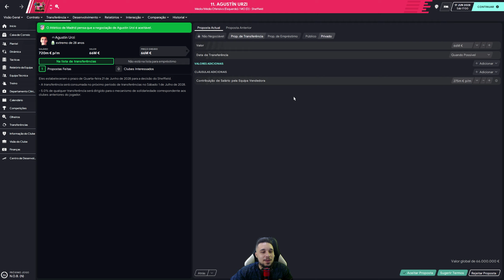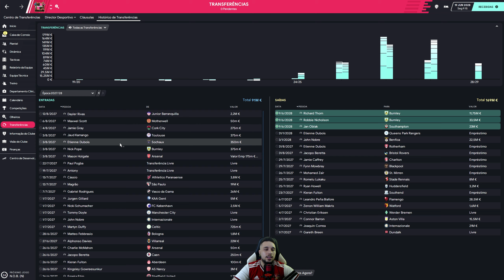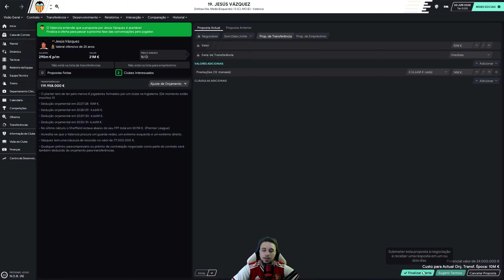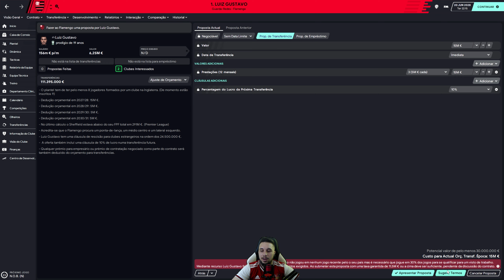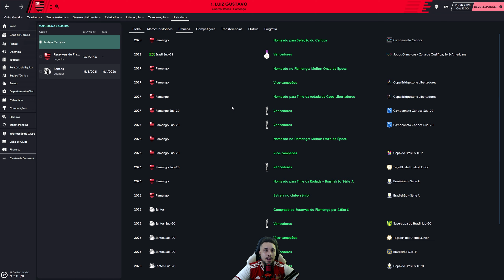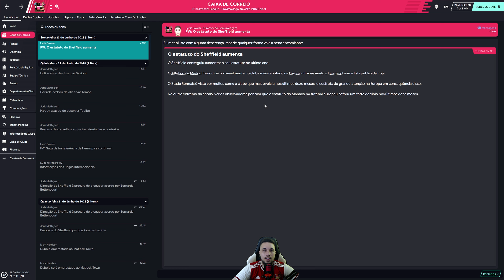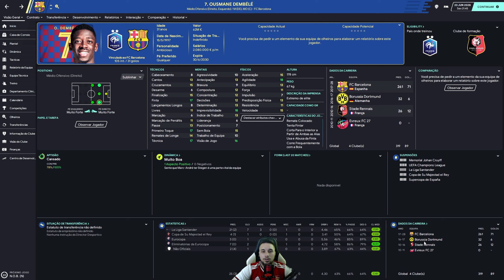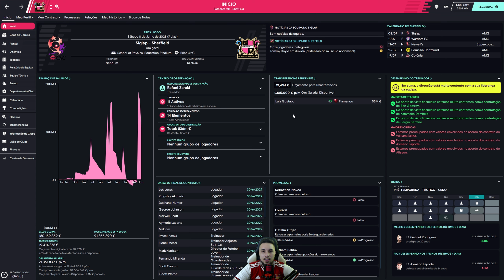( 10ª TEMP) 88 # GOLEIRO, ZAGUEIRO MEIO CAMPO E ATACANTE CHEGANDDO !! UM TIME NOVO | FM 2020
Comandamos a Equipe do Sheffield durante 8 anos, até chegarmos na tão sonhada Premier League, pegamos um clube conhecido apenas localmente, e hoje é reconhecido nacionalmente.

O clube mais antigo do mundo, foi comprado recentemente por Marcus Evans, que não investiu muito, porem com a vinda dele ,os patrocínios pelo menos aumentaram , acredito que ele tenha tido influencia nisso , o clube hoje joga em Dronfield e não mais em Sheffield, porem tem um Estádio com capacidade para 21 mil lugares ( após a segunda reforma) , quando começamos em 2019, tínhamos um estádio para 1.400 pessoal , uma grande evolução né ?

em 2026 montamos uma ótima comissão técnica, e contrataremos ótimos jogadores para surpreender na Premier League

•  Títulos até o momento

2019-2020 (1 ª temp)  - 8ª Divisão
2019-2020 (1 ª temp) - Copa Integro League Cup
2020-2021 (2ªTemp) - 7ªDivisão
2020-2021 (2ªTemp) -  Copa F.A Trofhy
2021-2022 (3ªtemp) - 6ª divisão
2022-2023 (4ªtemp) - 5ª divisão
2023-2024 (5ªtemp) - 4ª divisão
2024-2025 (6ª temporada) - 3ª divisão
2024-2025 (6ª temporada) - Copa Leasing
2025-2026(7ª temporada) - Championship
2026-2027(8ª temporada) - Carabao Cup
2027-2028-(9ª temporada) -Europa League (Maior titulo da nossa historia)

•  Melhorias no Clube
Construção de um novo estádio (pronto em 2025)
Melhoria das instalações de treino
Melhoria no recrutamento de jovens
Passamos o Clube de Amador para profissional
Aumento da capacidade do novo estádio, para 21 mil pessoas
• Hoje nosso clube tem 3 estrelas de nível tanto para instalações de treinos, quanto para camada de jovens ,quando iniciamos tínhamos apenas meia estrela.

TUDO QUE UTILIZEI NESTE SAVE

▬ CONFIGURAÇÕES ▬

12GB RAM 1TB HD 120 SSD Placa de Vídeo GTX 560M 3GB

32GB RAM 1,5 TB HD ! 250 SSD

500 GB HD 250 SSD
▬ CANAIS PARCEIROS ▬